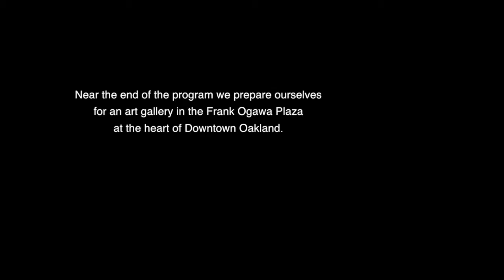Artist by Richard Vu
Media Academy student Richard Vu owns his talent and enjoys cultivating his skills at the Pro Arts Gallery in Oakland, CA.